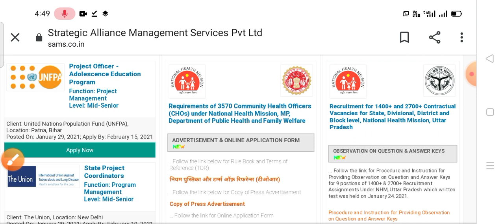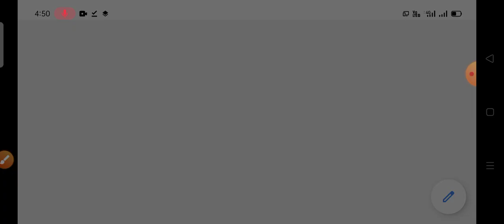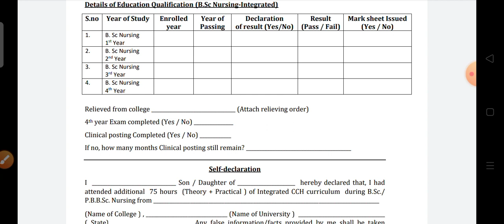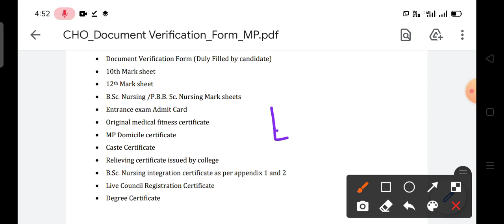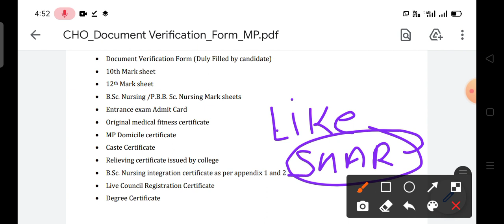CHO 3800 POST | DOCUMENT VERIFICATION | Gkm Nursing Career Point